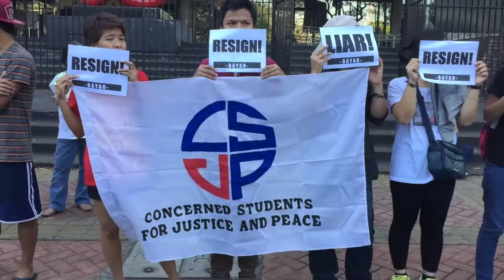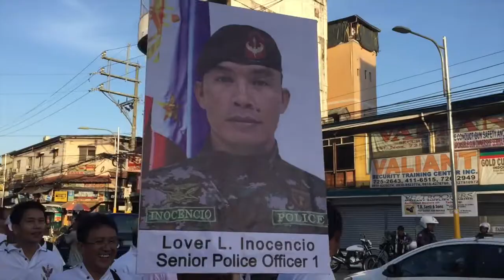Hundreds join sympathy walk for fallen SAF 44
Hundreds of retired and active policemen walked with the widows and relatives of slain 44 Special Action Force troopers on Sunday morning to call for justice on elite cops brutally killed in a covert mission in Mamasapano, Maguindanao.